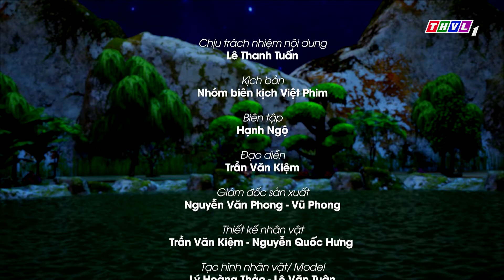Chàng tiều phu và lão mộc tinh - Phần 1 | Phim 3D Cổ tích Việt Nam | Phim Cổ Tích Hay Nhất Thế Giới